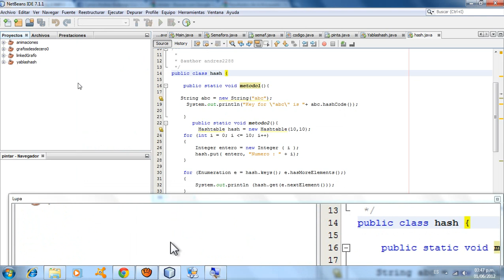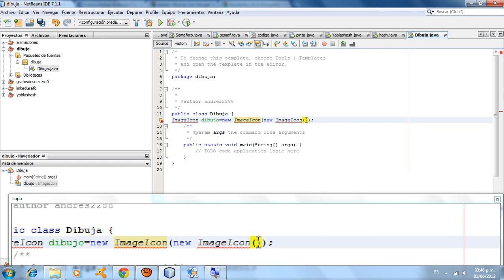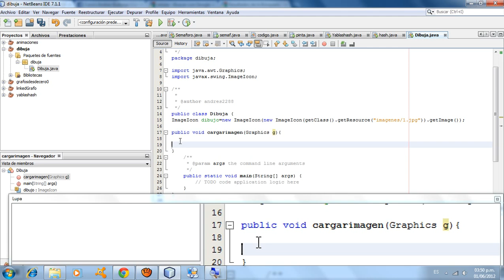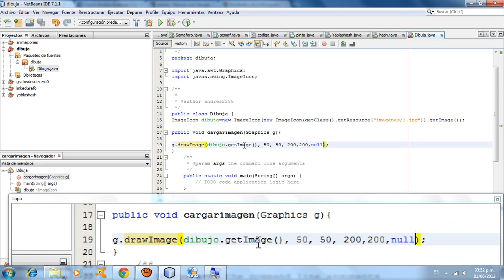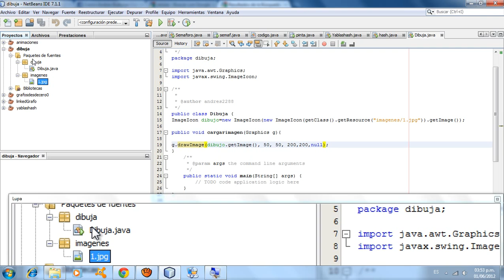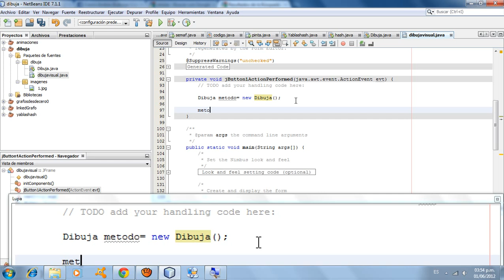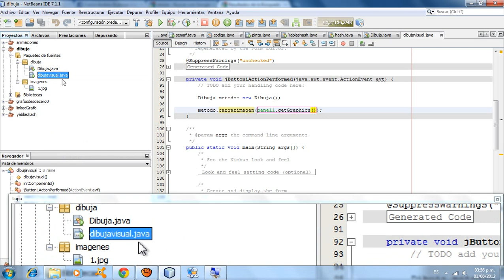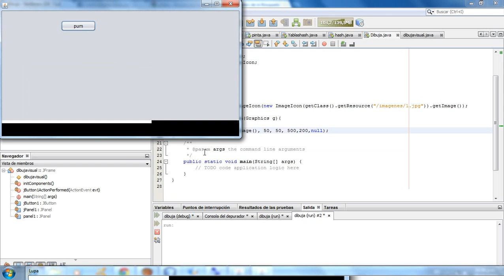cargar una imagen en java con el metodo Graphics en un panel situado en un jframe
mandar el Graphics de un panel en un jframe y cargar una imagen